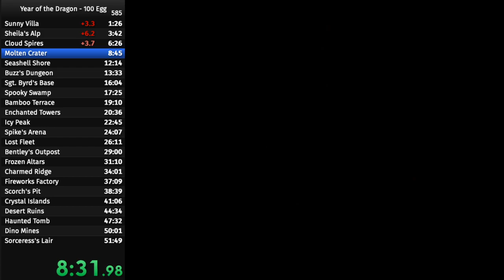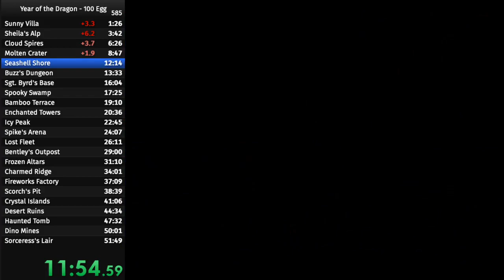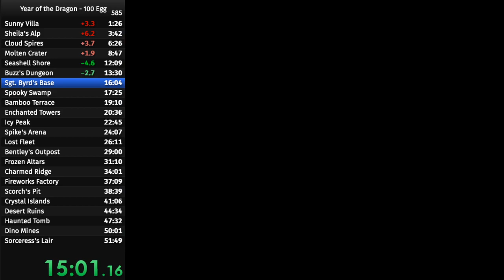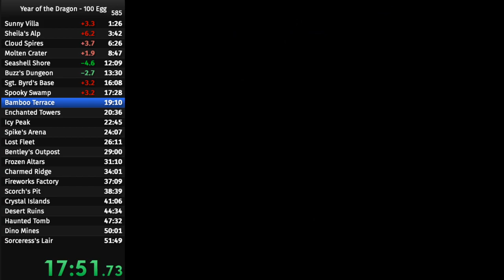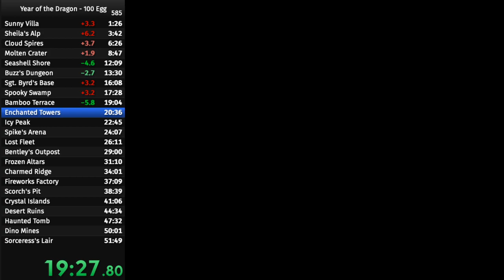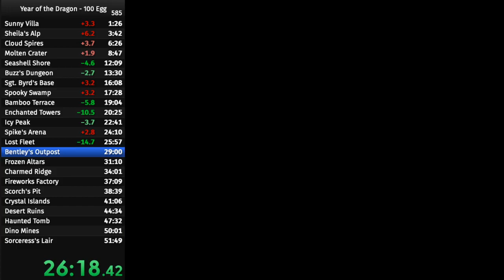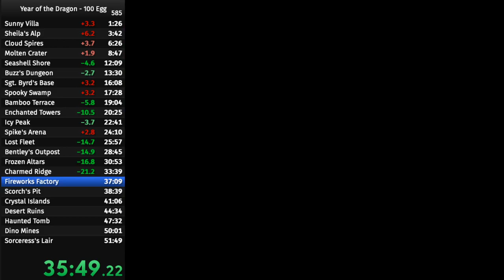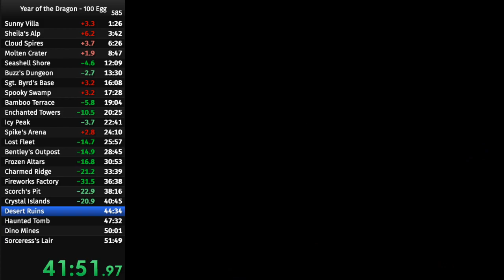100 Egg in 51:10 - Spyro: Year of the Dragon